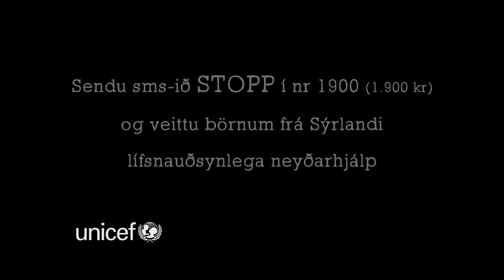segjumSTOPP nr.1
Fimm ár eru liðin frá því að stríðið í Sýrlandi hófst. Á þeim sorglegu tímamótum stendur UNICEF á Íslandi fyrir átakinu segjumSTOPP.

Það er nóg komið af hörmungum í Sýrlandi. Krefja þarf valdhafa um markvissar aðgerðir til að stöðva stríðið, veita þarf börnum og fjölskyldum þeirra neyðarhjálp og tryggja þeim alþjóðlega vernd.

UNICEF hefur veitt milljónum barna frá Sýrlandi neyðarhjálp síðan stríðið hófst. Það hefði ekki verið hægt án víðtæks stuðnings almennings um allan heim, þar á meðal á Íslandi.

Þetta myndband var hluti af segjumSTOPP átaki UNICEF á Íslandi.